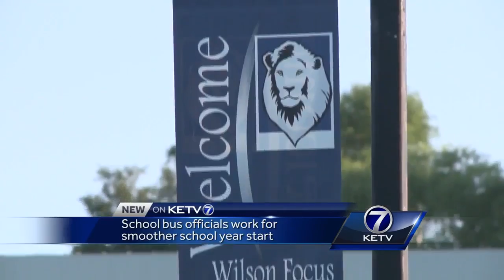School bus officials work for smoother school year start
Laurann Robinson reports.